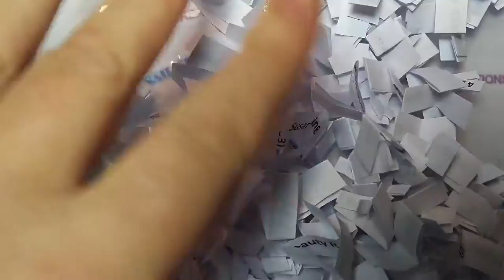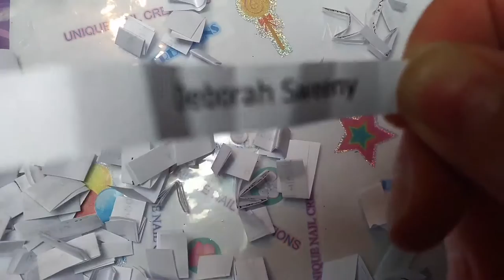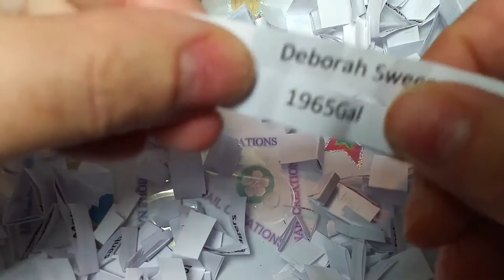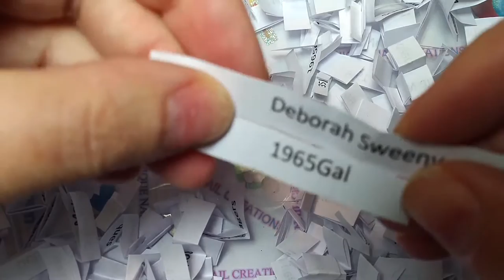And The Winners Are??!! Unique Nail Creations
Congrats ladies!!!
Cheryl xoxo